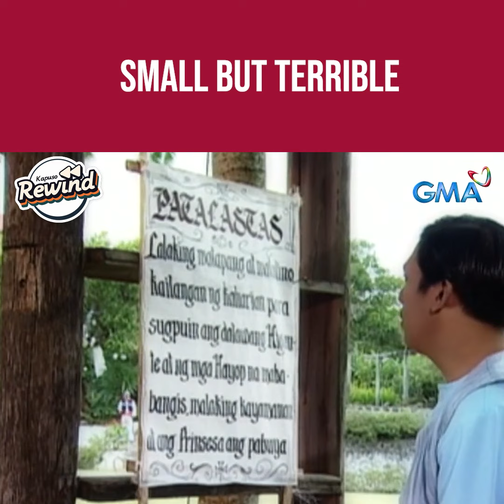Kapuso Rewind: Ilabas mo ang tapang mo! (Mga Kuwento ni Lola Basyang)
Hindi height ang sukatan pagdating sa katapangan!